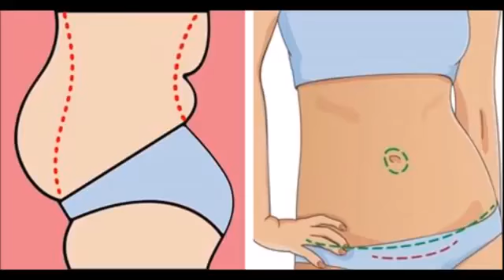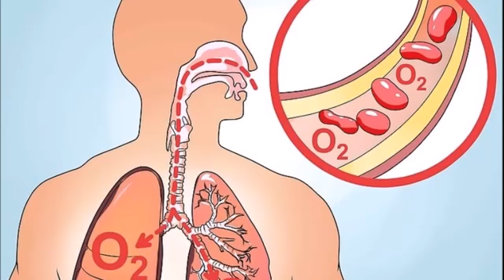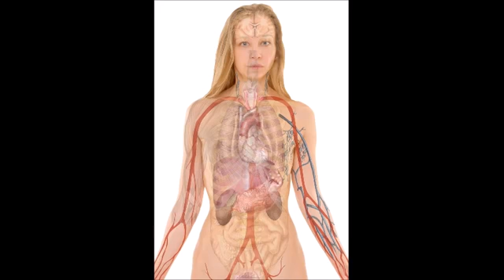EL MÈTODO JAPONES PARA QUEMAR GRASA DEL ABDOMEN RAPIDO